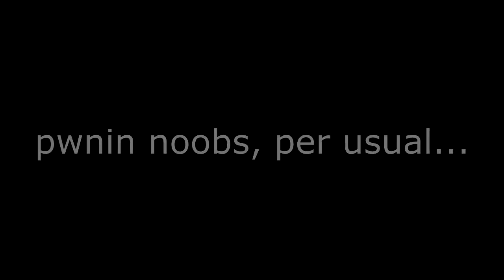August 2015 CSGO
Frag vid, Kaz, smo and theoneandonly.   Just some random clips.  Whipped this video up in about an hour.